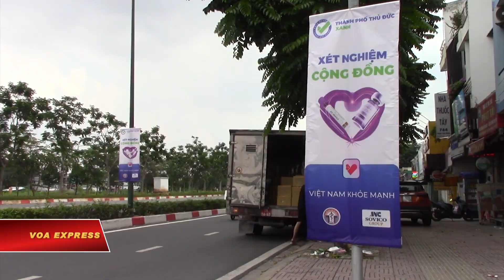Dân mong được hạ giá xét nghiệm COVID | VOA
Giờ thì các hoạt động kinh tế ở nhiều tỉnh thành đang dần mở cửa trở lại. Một trong những yêu cầu quen thuộc có từ lúc những nơi này còn bị phong tỏa, đó là việc phải xét nghiệm nhanh gọi là tầm soát Covid. Chi phí cho dịch vụ tầm soát này lúc đi khám chữa bệnh chẳng hạn, là ngoài hai trăm ngàn đồng. Ông Hai kể.

 “Cái giá là hai trăm ba mươi tám ngàn. Thì hai trăm ba mươi tám này nó là mười đồng đô. Yêu cầu nhà nước mình đó là sẽ hạ xuống mức độ đó để mà ví dụ lấy cái tiền đó khoảng chừng bốn đô, hay ba đô để người dân sinh sống trong cái thời buổi khó khăn này nó đỡ phần nào”.

Với người bị bệnh hiểm nghèo cần phải thường xuyên đến bệnh viện thì số tiền cho xét nghiệm nhanh là khá lớn. Ông Long than vãn.

“Chú thì năm nay cũng 63, 62 tuổi rồi, mà cô thì năm nay cũng 58, 59 rồi. Vào đây gọi là đi phụ hồ thôi, không may bây giờ là cô bị như vậy là ung thư như thế, thì như vậy cũng rất là khó khăn. Mà làm hồ thì cũng nghỉ ba tháng nay rồi”.

Những người phải đi khám định kỳ đối với các căn bệnh mãn tính, cứ mỗi lần ra vô bệnh viện đều bắt buộc phải tầm soát nhanh coi có dương tính với Covid hay không. Giá xét nghiệm nhanh dao động từ ba trăm ngàn đổ lại. Với người nghèo khó chạy ăn từng bữa thì số tiền đó là khá lớn. Ông Hai kể tiếp.

“Bên bệnh viện Lê Văn Thịnh đó, thì mỗi lần mà đi vô chích như vậy đó là phải test nhanh là hai trăm ba mươi tám ngàn. Đó nhưng mà gia đình đó gọi là khó khăn, mà mỗi lần mà đi test như vậy đó thì rất là khó khăn. Mà mỗi lần test thì là hai trăm ba mươi tám ngàn, rồi xong rồi mới chích, thì người dân này đó là khó khăn quá. Tại vì dân nghèo khó khăn. Đối với dân mà gọi dư ăn dư để đó thì người ta coi số tiền mà ấy, hai trăm ba mươi tám ngàn không có ra gì hết đó. Tội là tội cho dân nghèo”.

Mức giá ngoài hai trăm ngàn này, theo nhận xét của ông Long là vẫn đỡ hơn nhiều so mức giá trước đó, song vẫn là khó.

“Ngày nào ra khám thì test của ngày đó. Bây giờ test chỉ có hai mươi bốn tiếng đồng hồ thôi chứ không được hưởng như không có phải là test bảy mươi hai tiếng thì như vậy là hơn bảy trăm cơ, test hai mươi bốn này nó như vậy là chỉ có hai trăm bốn mươi nghìn thôi. Đấy. Cho nên bây giờ nói thật người dân lao động thì bây giờ các chú thì con người nó bệnh tật như thế thì buộc các chú dù rằng là đắt hay rẻ thì cái chuyện đó tất nhiên các chú vẫn phải thực hiện thôi theo đúng quy định của nhà nước”.

Quy định buộc phải test nhanh để tầm soát Covid khi người dân đến khám chữa bệnh, hoặc theo định kỳ cho công việc ở công xưởng lẫn yêu cầu buôn bán, hiện đang là gánh nặng chi phí so túi tiền đã cạn kiệt sau mấy tháng trời phải sống trong cảnh phong tỏa. Người dân mong được miễn, hoặc giảm giá cho yêu cầu xét nghiệm này.